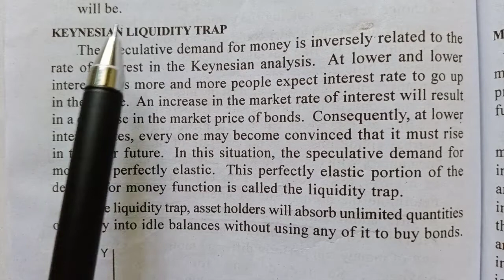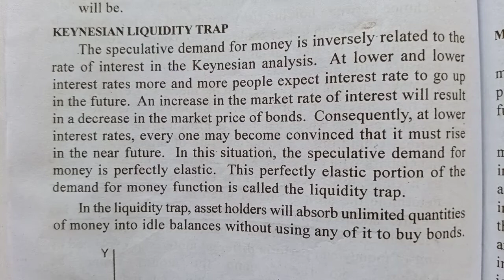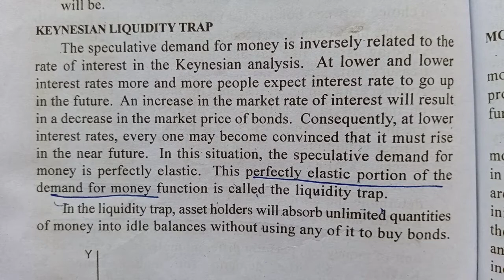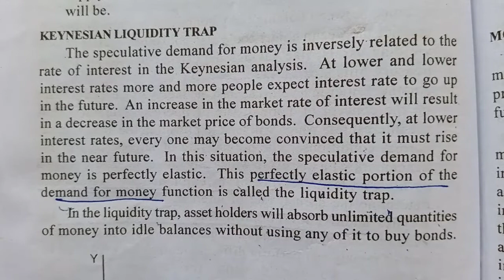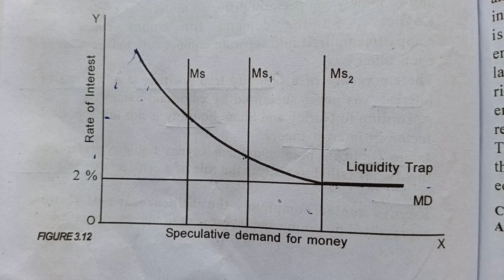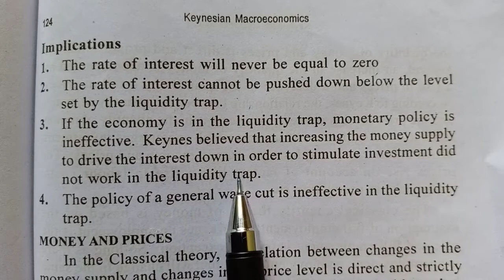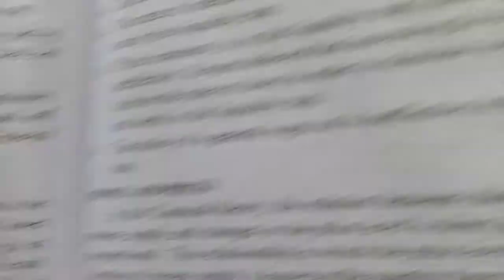Keynesian Liquidity Trap|Liquidity Preference Theory|Chapter4|2sem BA ECONOMICS CALICUT UNIVERSITY